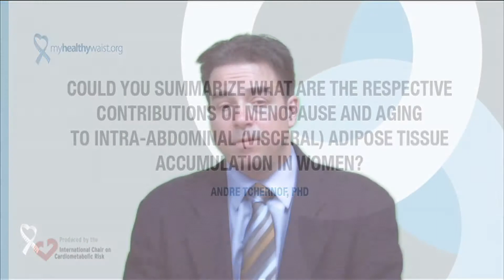What are the respective contributions of menopause and aging to VAT accumulation in women?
Video by André Tchernof, PhD, Department of Nutrition, Université Laval, Endocrinology and Genomics axis, Laval University Medical Centre, Québec, QC, Canada